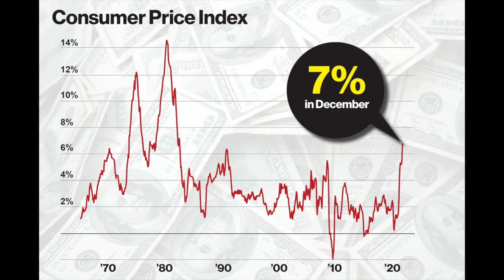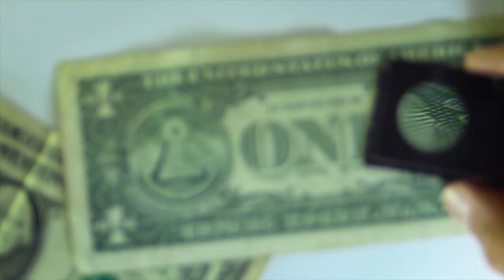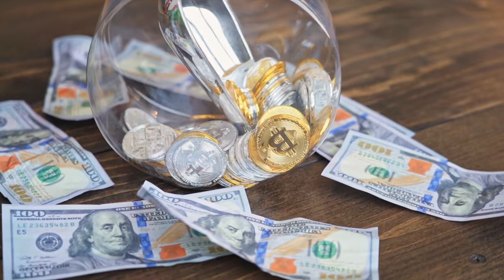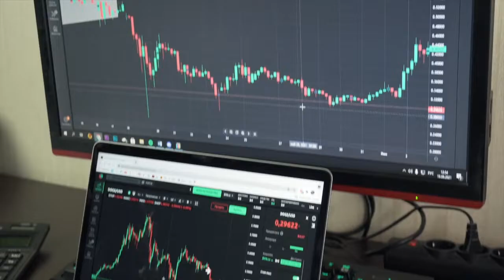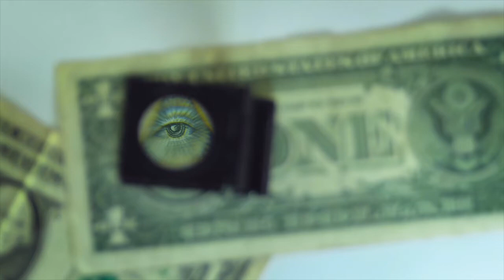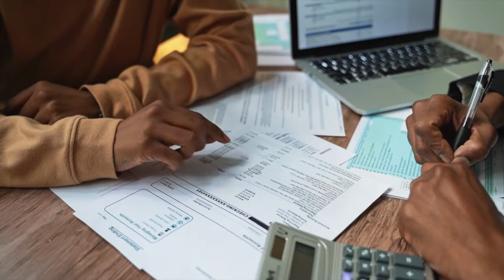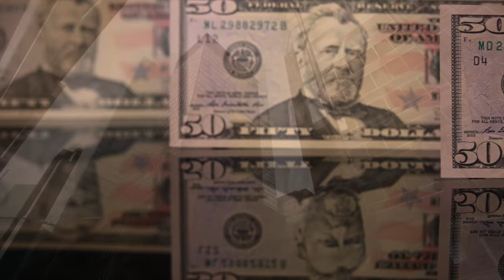Bitcoin & Ethereum & Metaverse & Money. Cathie Wood Massive Prediction 2022 | Desert King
It is Massive!
Bitcoin & Ethereum & Metaverse & Money - Investment Guru Cathie Wood  Ark Invest Prediction 2022 _ Desert King
What to be worrying  about in  2022?

This Is a New World and You Better Prepare ourselves. Desert King Channel will build your future crypto world! How to be Rich with Crypto?

★ If you got value from the information I provide, please consider donating:

🤖  Bitcoin: bc1qj82eaek0jz5vzyexj3xetfmzvtrqs2k5mh8dn2
👌  Bitcoin Cash: qrtge89u9aqfjqmc3dgj4zxg8jylysj73yv50mvc87
🤘  Ethereum: 0x1F04F55c610c112c2DedDB0a936FA1C39a39f50D
🗣  Litecoin… LKfb3xJNbKohLhthSSj1bhAoVrn9AdEBXM

Credits*
👉     Investment Guru  Cathie Wood,